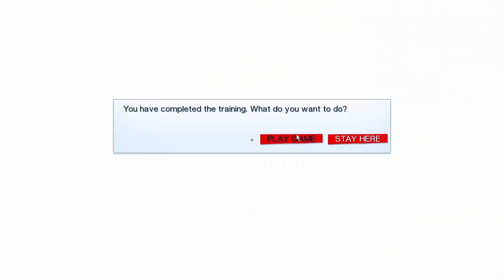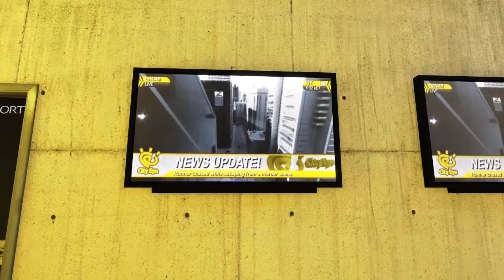Let's Play Mini: Mirror's Edge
In this video, I prove to the world that I should never take up parkour... ever.

Developer: EA Digital Illusions CE

Featured MIDI: Mirrors Edge Still Alive by Kai Dirdwolf